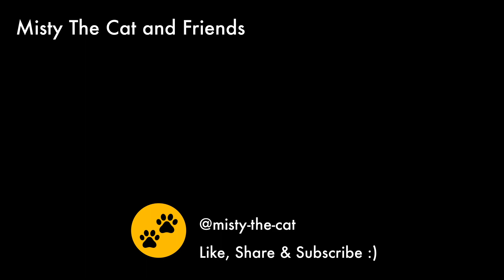Cat frienemies (Standoff) 🤣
In this video, Cat friends Olly and Kitty have a little standoff lol 😄